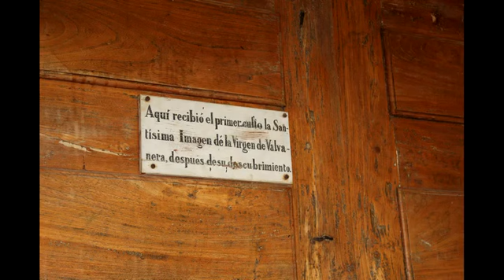valvanera 2015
Escolares de Logroño visitan a la Patrona de La Rioja, la Virgen de Valvanera